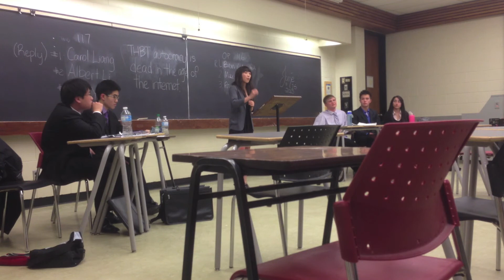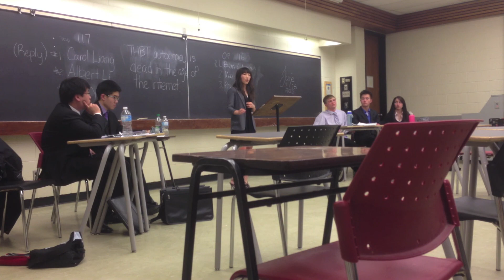UofC World's Debate Round 4 [Part 7]: Reply Speeches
THBT autocracy is dead in the age of the internet. [Impromptu]

This is the fourth round for senior open debaters at the University of Calgary High School Debate Tournament. This debate is in World's Style (WSDC).

The Debaters:

Side Government: Western Canada
Side Opposition: Webber Academy

The winners of this debate are side government.